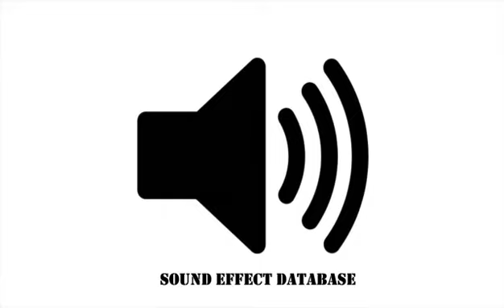Dog Barking Sound Effect